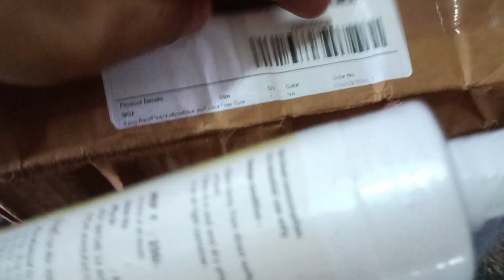edible dust colour for cakedecoration phus phus spray colour for cakedecoration unboxing from meesho